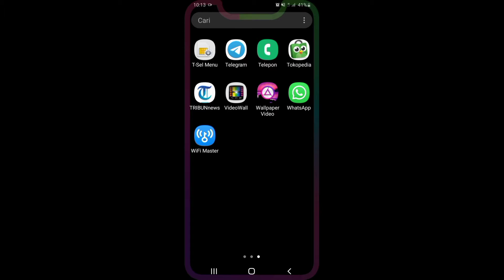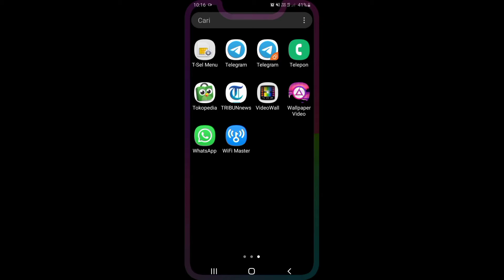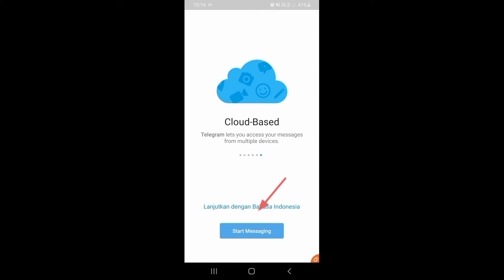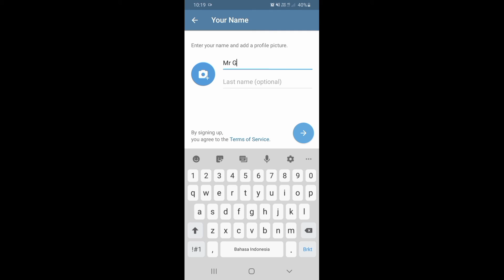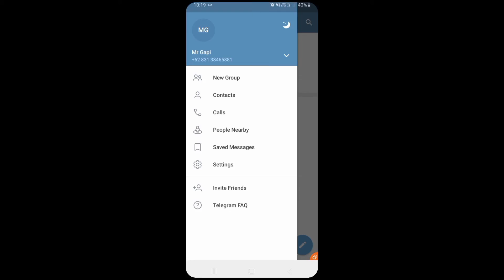Cara Instal Dua Telegram Dalam Satu HP Samsung Tanpa Aplikasi Tambahan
Telegram saat ini merupakan pesaing whatsapp dalam aplikasi perpesanan. Bagi pengguna hp Samsung aplikasi telegram bisa di instal dua aplikasi sekaligus di dalam satu hp. Jadi kalian bisa menikmati dua telegram dalam satu hp untuk keperluan yang berbeda. Caranya instalnya pun cukup mudah seperti pada video tutorial ini.